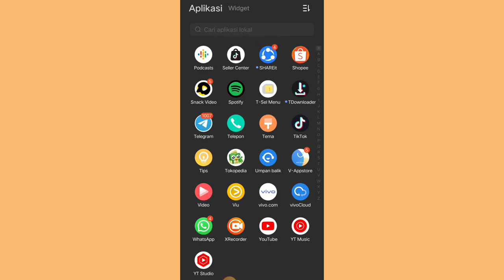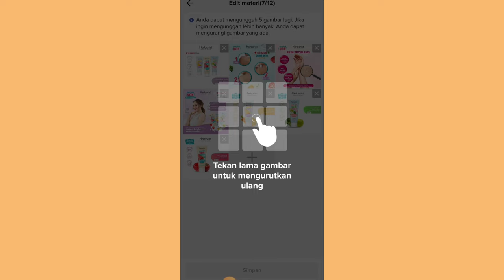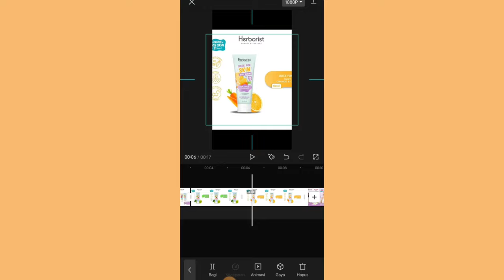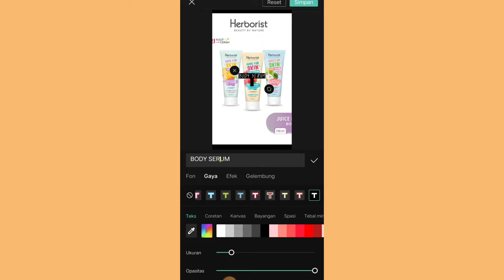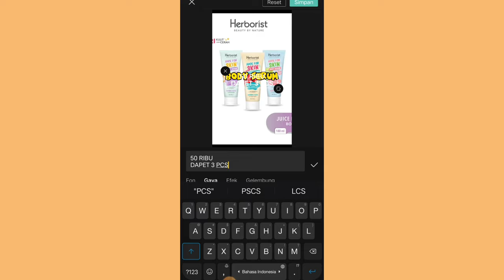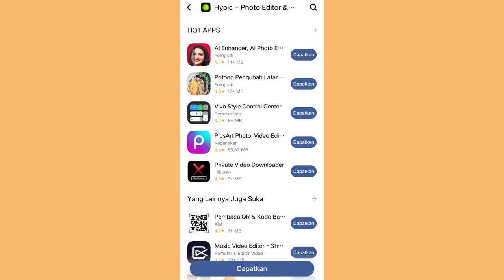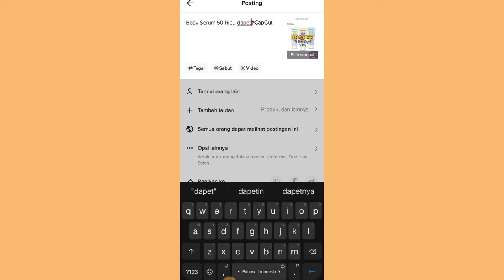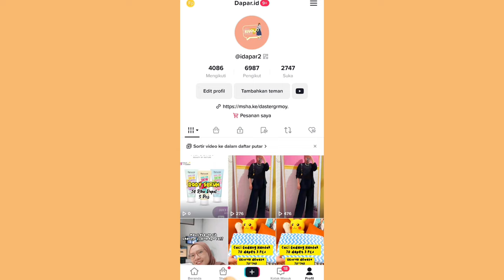TIPS EDIT KONTEN TIKTOK AFFILIATE PAKE APLIKASI CAPCUT ✅ AUTO MENARIK PEMBELI 👌